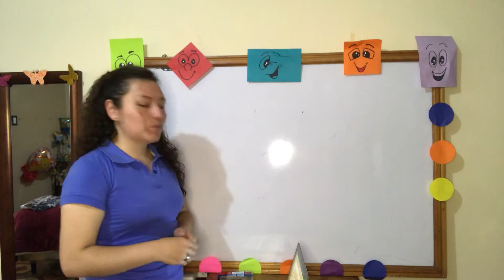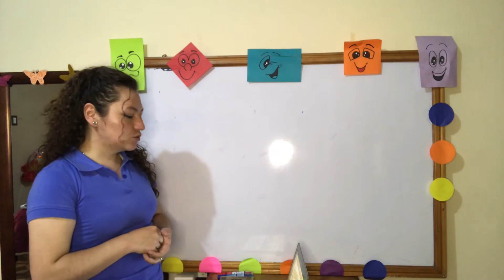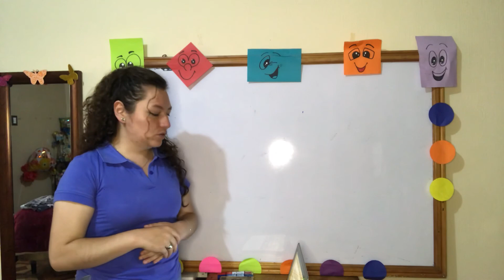Segundo Básico - Comunicación y Lenguaje - Clase 1 Cuarto Bloque